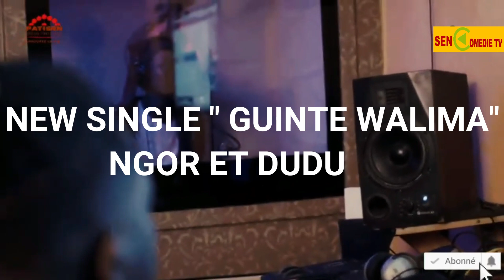NEW SINGLE DE NGOR ET DUDU de "GUINTE WALIMA" 2020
NEW SINGLE  DE NGOR ET DUDU de "GUINTE WALIMA".C'est une chanson dédiée à son pere Diogoye SENE de la Serie "ADJA"